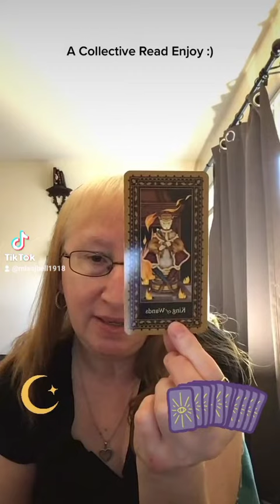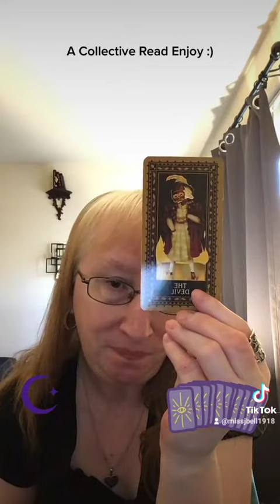A Collective Reading Enjoy 🙂